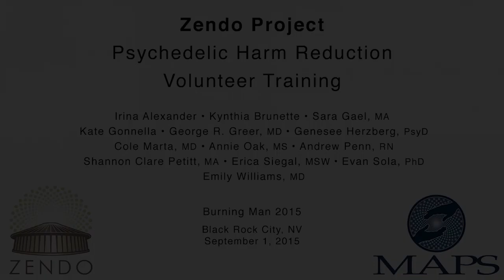Zendo Project Psychedelic Harm Reduction: Burning Man 2015 Volunteer Trainining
For the fourth year, the Zendo Project offered psychedelic harm reduction services at Burning Man in Black Rock City, Nevada. During the event, 170 volunteers contributed a combined 1,700 hours for the project and were able to assist 161 guests going through difficult or overwhelming experiences, psychedelic-related or otherwise.

The Zendo Project provides a safe space and professionally trained staff to care for individuals at festivals, concerts, and other events where psychedelic substance use may be present. Zendo Project staff and volunteers also work closely with event security and medical response teams to provide comprehensive psychedelic first aid services.

The Multidisciplinary Association for Psychedelic Studies (MAPS) is a 501(c)(3) non-profit organization developing scientific, medical, legal, and cultural contexts for people to benefit from the careful uses of psychedelics and marijuana. Founded in 1986, MAPS has disbursed over $26 million—nearly all donated by individuals and family foundations—to psychedelic and medical marijuana research, education, and harm reduction.